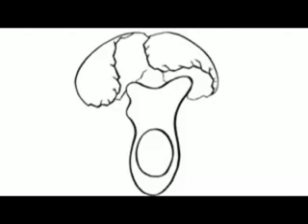رمز الين واليانغ